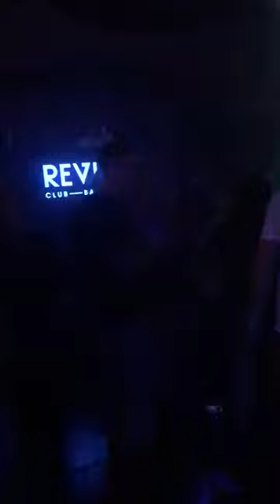mc roach and master c @revival social distancing event